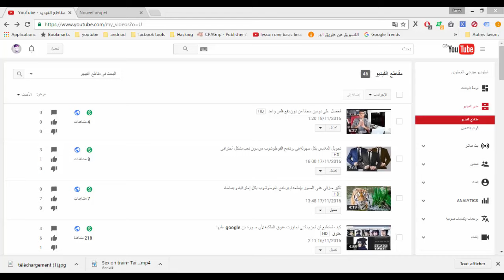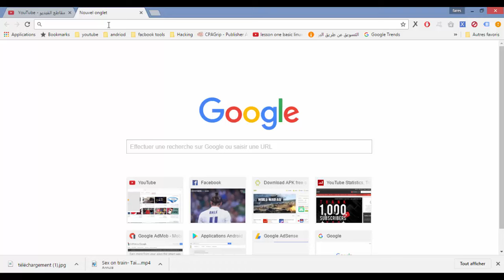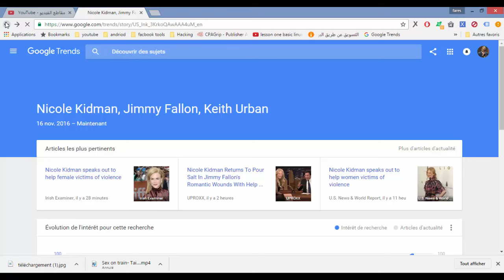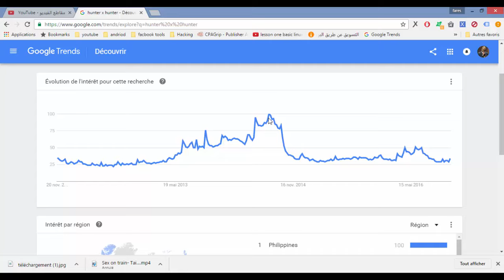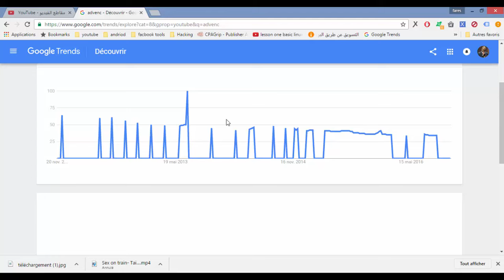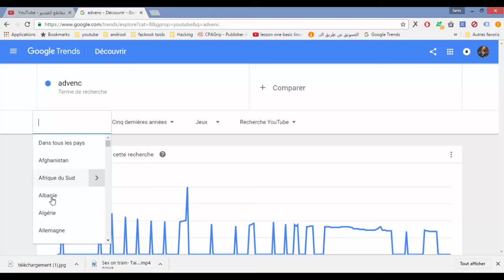أكشف الكلمات المفتاحية الأكثر قوة في كل وقت و في كل دولة و تصدر نتائج البحث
سوف نتكلم بإذن الله في هذا الفيديو عن إضافة Google trend بحيث سنقوم بشرح مميزاتها الرائعة و المتميزة و الفريد التي تمكنك من معرفة الاشياء التي يبحث عنها كل مستخدموا الانترنت.
سجل إعجابك بصفحتنا على الفيسبوك:
نصيحة للأخ HaRit CH ومخالفة قد تكون موجودة في قناتك و تتسبب في إغلاق القناة و نصيحة
أهم قائمة في برنامج الفوتوشوب و كيف أستطيع تحديد اللون بإحتراف photoshop tuorial
التمييز بين الأصلي و المقلد ، وكشف خداع أصحاب المحلات حصري و لأول مرة
إحتراف القص في برنامج الفوتوشوب و في ثواني ، أقصر فيديو و أكبر معلومات
الحصول على ترجمة فورية في اليوتوب للغة التي تريدها ، سوف تشكرني على الموضوع
التعديل على برنامج الفوتوشوب بكل إحترافية و بساطة photoshop tuturial
تنظيف المتصفحات من فيروس أميسيت التي عجزت شركة جوجل من التخلص منها
البرنامج الذي يبحث عنه الجميع للتخلص من مشاكل التحميل نهائيا ، ستندم إن لم تشاهد الموضوع
طريقة جميلة للتخلص من إختصار الروابط ، ستشكرني عليها مدى الحياة
التعرف على ترتيب أي موقع بكبسة زر ، الأمر سهل جدا بإستعمال هذه الإضافة
أفضل برنامج لتسجيل الشاشة للألعاب ، البرنامج مجاني و رهيب ؟؟؟؟؟؟؟؟
كيف أشغل القنوات المشفرة على الحاسوب أو على الهاتف/ التطبيق خارفي و هائل!
التسويق لفيديوهاتي بطرق شرعية ، و التكلم عن أمور مخالفة تقوم بها من دون علم
أفضل ألعاب الحاسوب و البلايستيشن خاصة إذا كان الحاسوب ضعيف
تسريع التعامل مع الهاتف طريقة سوف تدهشك و تجعلك تستعمل الهاتف بسرعة الضوء